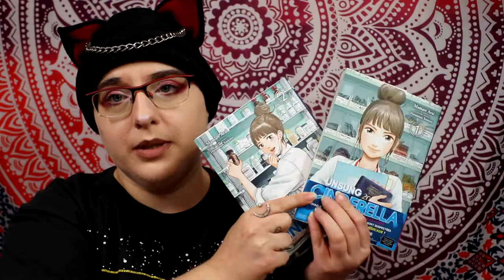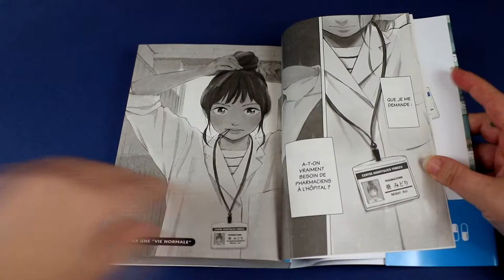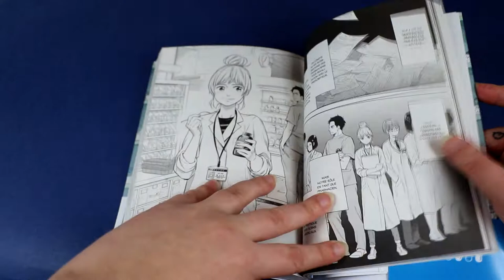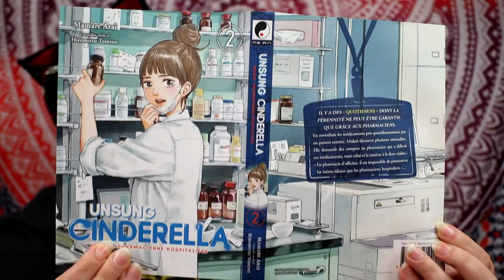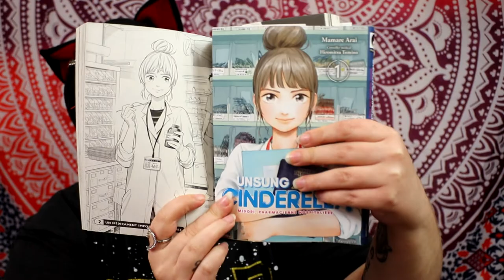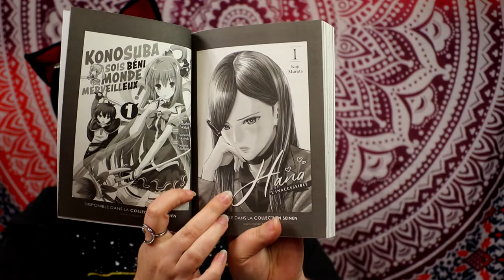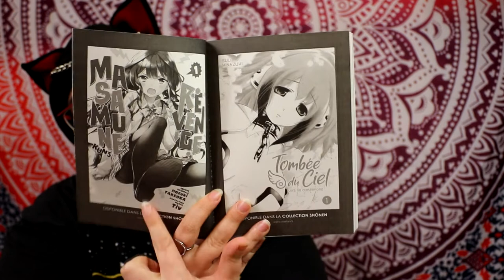[critique manga] Unsung Cinderella (Meian)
Résumé :
Midori Aoi est pharmacienne hospitalière depuis maintenant deux ans. Énergique et motivée, elle prend son travail très à cœur, mais est également frustrée de ne pas pouvoir aider plus directement les patients. Du fait de sa profession, elle se retrouve systématiquement en second plan, derrière les médecins, alors qu’elle est habitée par la même volonté que ces derniers : aider les patients. Elle passe par conséquent beaucoup de temps avec chacun d’entre eux, ce qui lui vaut régulièrement des remontrances de sa hiérarchie, sans pour autant entamer sa détermination !